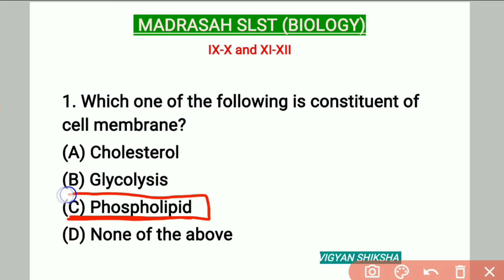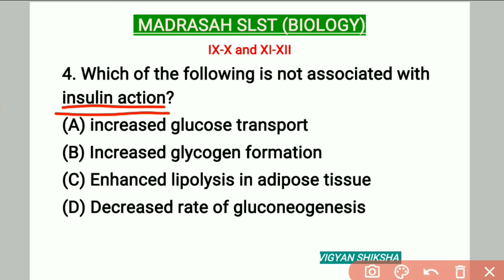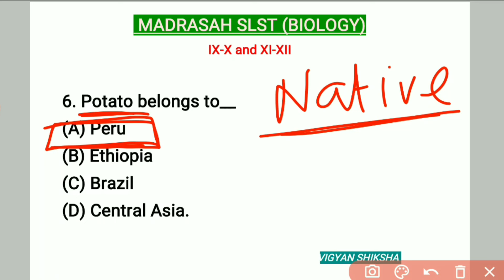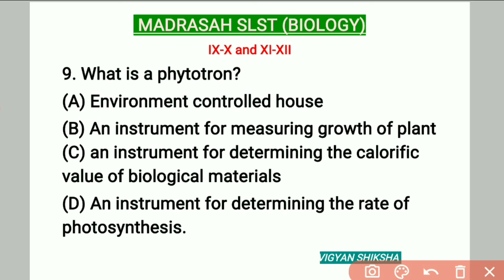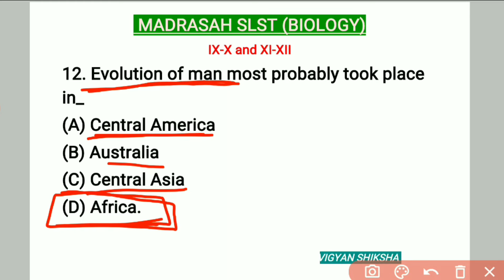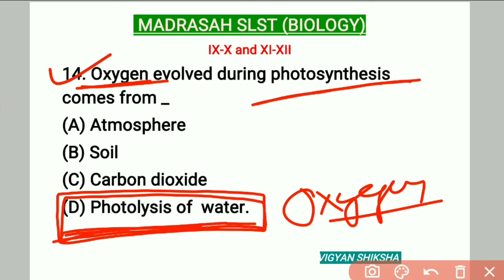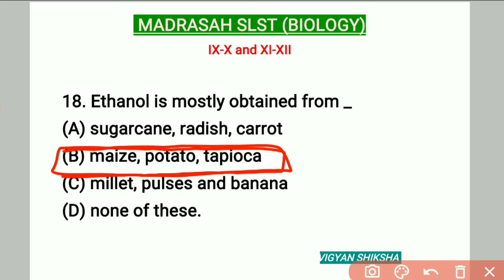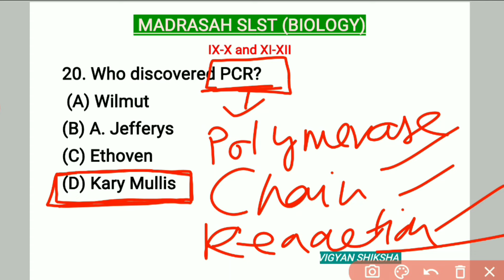SLST Madrasah 2024 Biology (Set-1) / মাদ্রাসা সার্ভিস কমিশন / WBMSC / SLST BIOLOGY / VIGYAN SHIKSHA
SLST Madrasah Biology (Set-1) / মাদ্রাসা সার্ভিস কমিশন / WBMSC / SLST BIOLOGY / VIGYAN SHIKSHA

Madrasah Biology class, SLST BIOLOGY, Madrasah exam 2023, Madrasah service, commission biology class, wbmsc update, Madrasah service commission for new update, wbssc new notifications update, madrasah service update